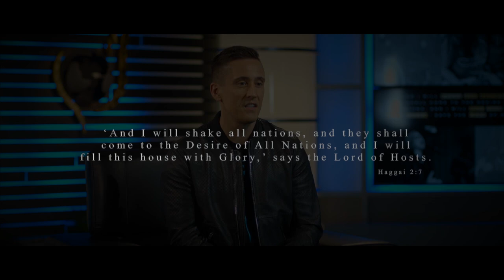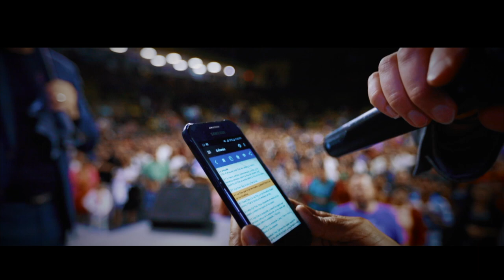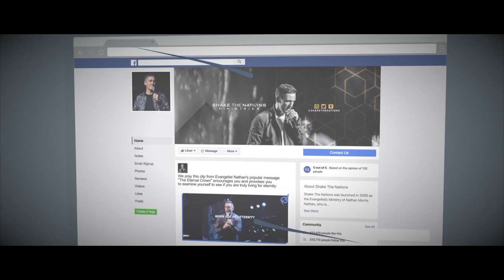Our Vision - Shake The Nations Ministries - Nathan Morris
Our vision is to reach every last person with the life-changing Gospel of Jesus Christ. Our Worldwide Headquarters in Apopka, Florida is the base from which we plan our Gospel Campaigns. In the very near future, we hope to renovate the warehouse section of our building so that we can host schools of evangelism. We want to raise up the next generation and send them out to the harvest. Through our television program, “Desire of All Nations,” through social media, and through our Gospel Campaigns, we want to see the lost saved and the Church filled with the fire of the Holy Ghost. We also want to bless the poor through our humanitarian branch, “Hope of All Nations.”
MB016VJZ5UXCTOK